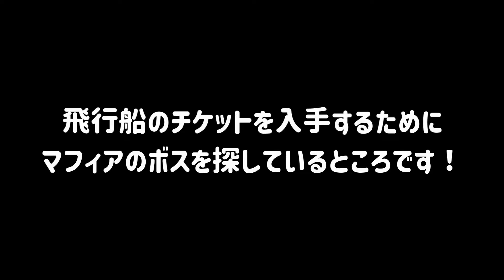マフィアのボスに初対面！痛い目見たくなければ駆け落ちした娘を探せ！？【ペーパーマリオRPG リメイク Part23】【女性実況】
ニンテンドーSwitchリメイク「ペーパーマリオRPG」実況プレイ動画です！
ステージ2 ふしぎの森の大きな木♪　ゴロツキタウン～マフィアのボス モンテオーネ～
娘と若頭という組み合わせ🤔

🍬他にも任天堂のいろいろなゲーム動画を出しているので、

月額90円～　もしよろしければ入っていただけるととてもうれしいです！

【注意】
初見プレイなのでネタバレは厳禁です。
ストーリーはもちろんですが、基本的に先のことを書くのはおやめください。
コメントをいただけるのはとてもうれしいのですが、先のことを書く方は心苦しいですが静かにミュートさせていただきます。